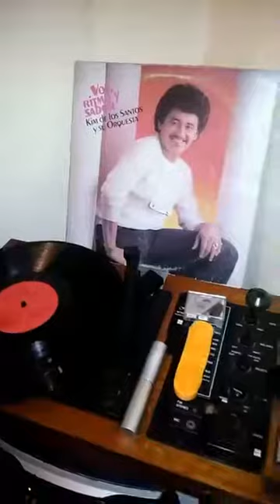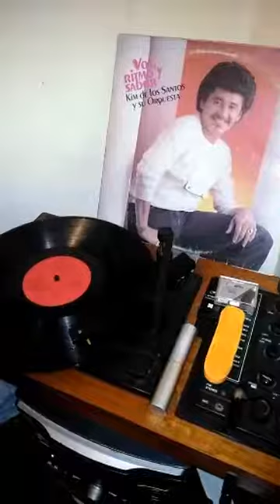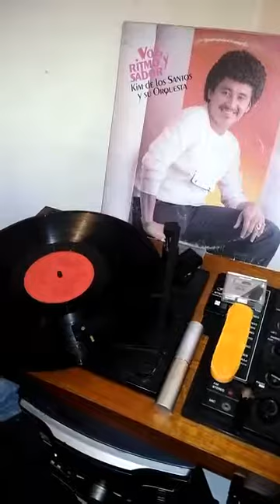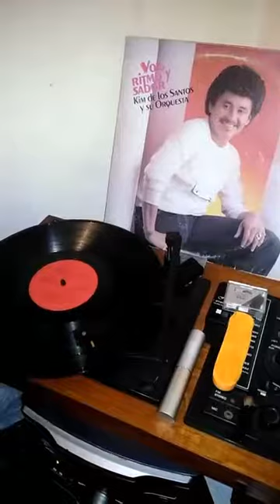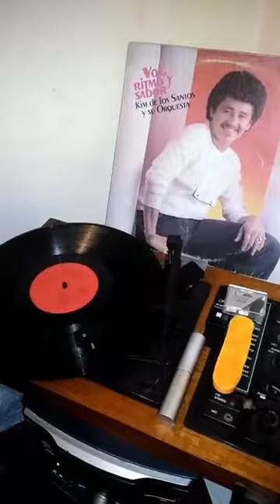YO TE LO JURO - KIM DE LOS SANTOS